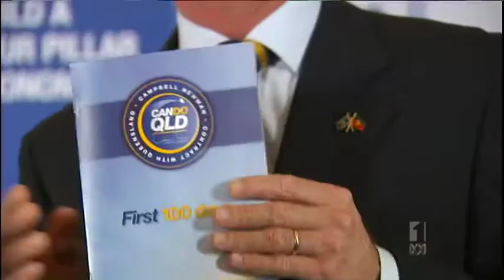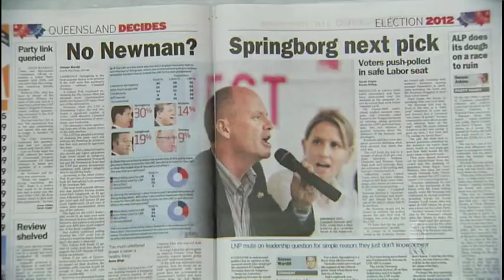Campbell Newman Maps Out 100 Day Plan If Elected Premier of Queensland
LNP leader Campbell Newman detailed what his Government would do during their first 100 days in office. Mr Newman says if elected the unemployment rate would be tackled along with the cost of living.

19 March 2012
ABC News Queensland